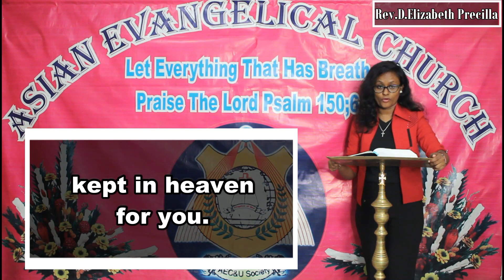THE WORD OF GOD FOR YOU TODAY 03-07-2023 ( TAMIL /ENGLISH) *WE PREACH CHRIST THE KING OF GLORY* AMEN